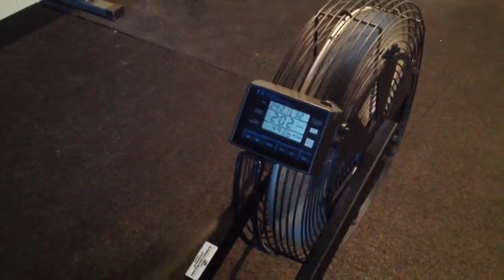5000m row 24:36